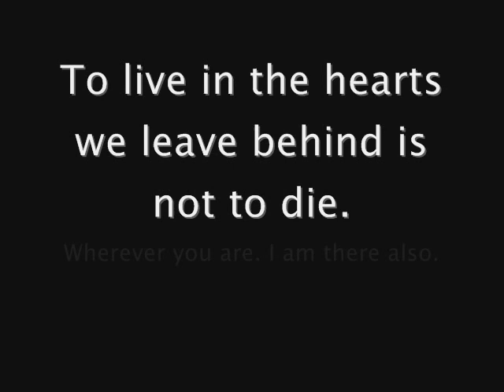Murphy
Rest In Peace Murphy.

1~06~08